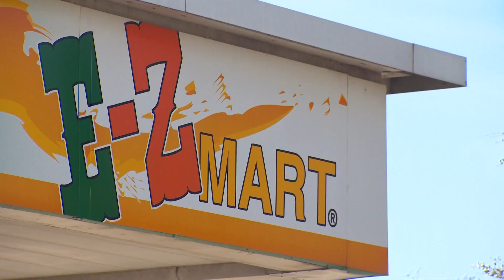Suspect arrested in deadly shooting of E-Z Mart store clerk in Arlington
Dorian Woodard, 18, was arrested Thursday and faces a capital murder charge in the shooting death of convenience store clerk Jordan Hightower.